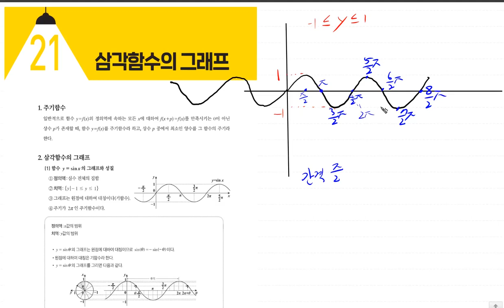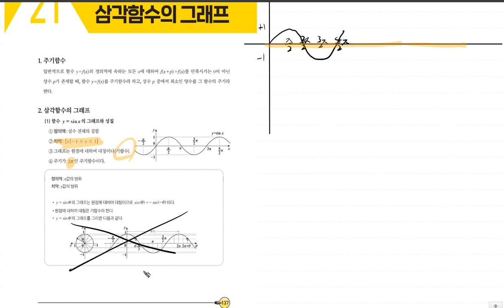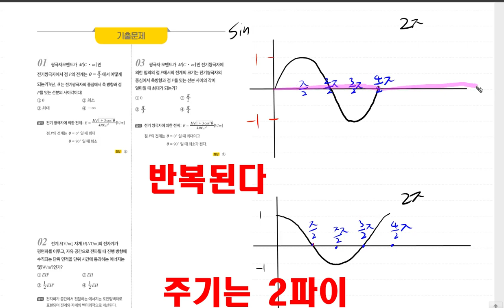전기기사 [TOPIC 21 삼각함수의 그래프 | 풀버전] 진짜 전기기사 기초수학 | 전투수학 | 137~139p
수포자 전기기사 전기기사 책 은 아래 링크에서 확인 가능합니다.

💜네이버카페
Easy Electric, 연고맨의 이전법